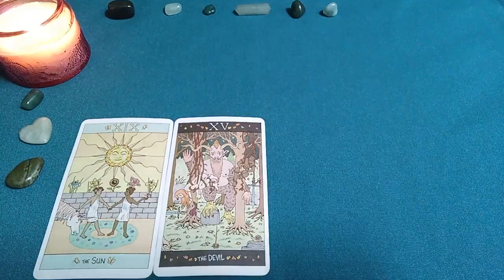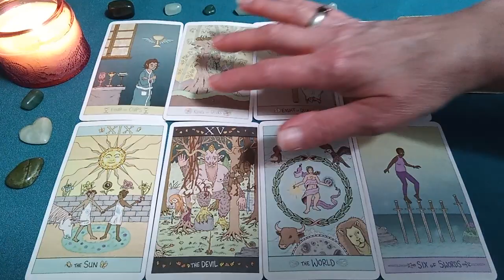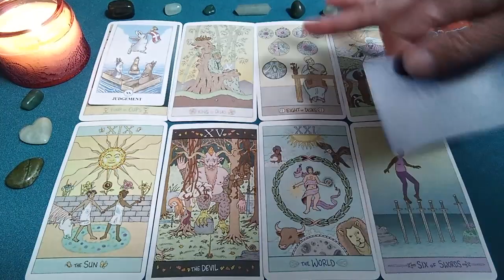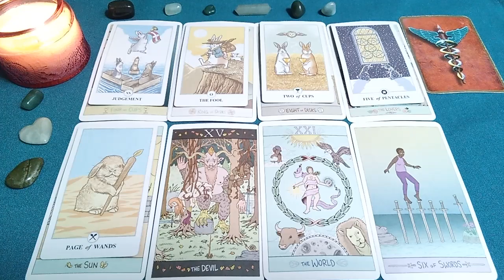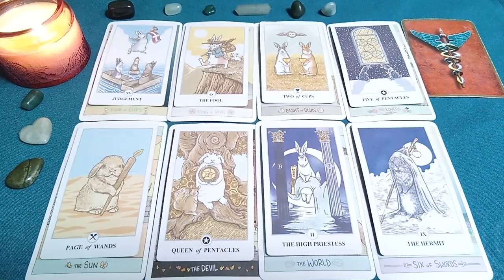THIS UNION OF SOULS IS DESTINED TO PROSPER💕🔆💕YOUR PERSON CHANNELED TAROT READING MESSAGES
🙏Namaste🙏

Thanks To the Creators of the Decks Used in this Reading:

Harmony Angel Cards by Angela McGerr
Lunalapin Tarot by Kanitsart Semanopparat
The Luna Sol Tarot by Darren Shill & Mike Medaglia

Peace Be With You!